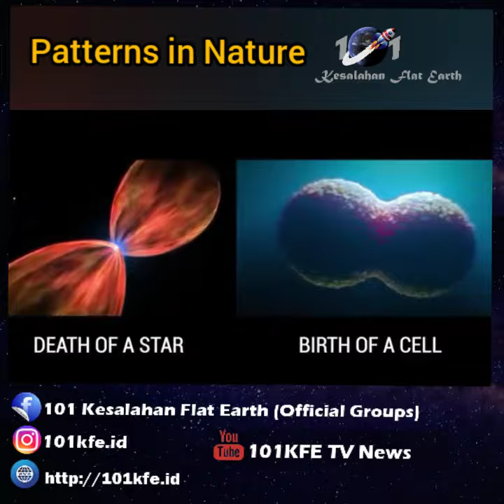Patterns in Nature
Sesungguhnya dalam penciptaan langit dan bumi, dan silih bergantinya malam dan siang terdapat tanda-tanda bagi orang-orang yang berakal, (yaitu) orang-orang yang mengingat Allah sambil berdiri atau duduk atau dalam keadaan berbaring dan mereka memikirkan tentang penciptaan langit dan bumi (seraya berkata): “Ya Rabb kami, tiadalah Engkau menciptakan ini dengan sia-sia, Maha Suci Engkau, maka peliharalah kami dari siksa neraka”. [Ali ‘Imran/3:190-191].